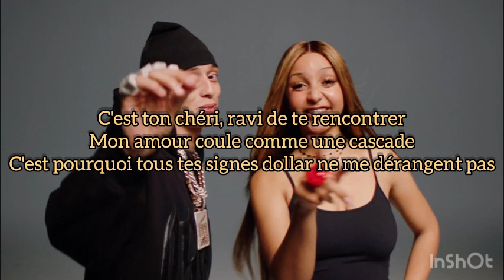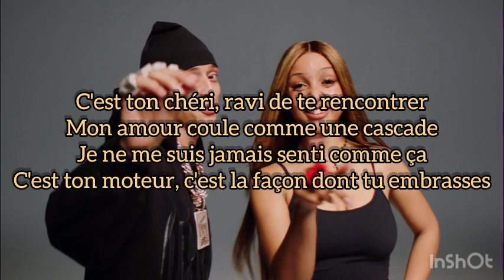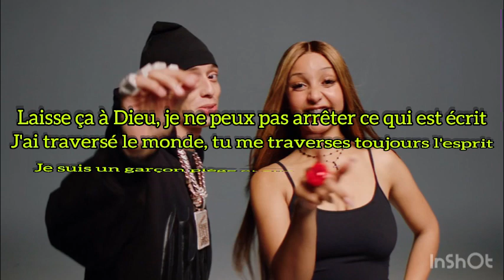PinkPantheress ft Central Cee -Nice To Meet You (Traduction en français lyrique)